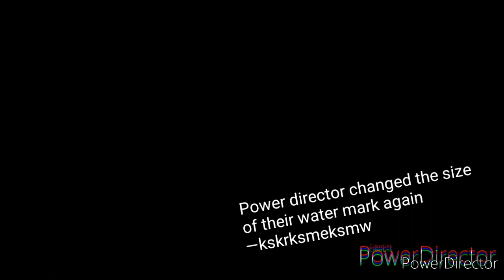°Don't Leave Me Alone° | GLMV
Hi.

•I know that I'm hopelessly and slowly dying with this channel, but as I said before I will d o my best. Its a common thing for a gachatuber really, lacking motivation-

•aNyWaY, I heard this in a bus ride and I thought it sounded catchy, and still is, basically I heard almost every of my glmv's music in bus rides, or at my neighbours house-

•I hope this would turn into a series, it might be, but I might have to cancel one series for that, my first evrr official Les Series T^T I think-

•Artist/s: David Guetta ft. Anne-Marie

°Characters° (video order)
•Janice
•Madilyn
•Jackson
•Heidi
•Marcial
•Service guy
•Cafe Girl
•Demon Doctor

°Apps°
•Powerdirector
•Gacha Life
•ibisPaintx
•Eraser
•Pixellab